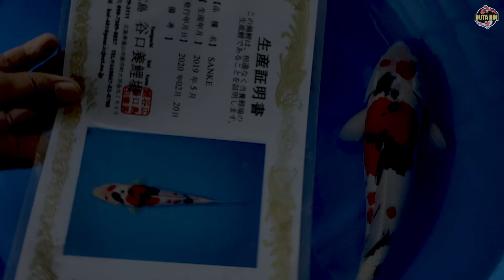KOI HQ SQ SUPER BOSKU !! MONSTER KOLAM KOLEKSI SULTAN | LOKAL BERPESTASI DAN IMPORT BERSERTI READY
untuk melihat Stok Ikan Terkini

 °UD. DUTA KOI SEJAHTERA: Toko Ikan Koi Berkualitas dan Harga Terjangkau.

Lokasi DS. Modangan, Kec, Nglegok, Blitar. Pengiriman Ke seluruh Indonesia